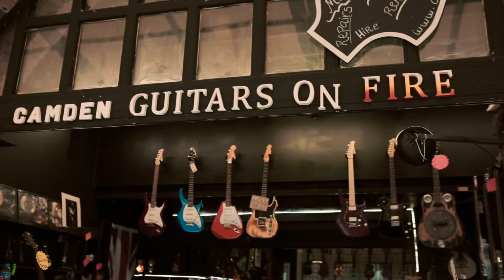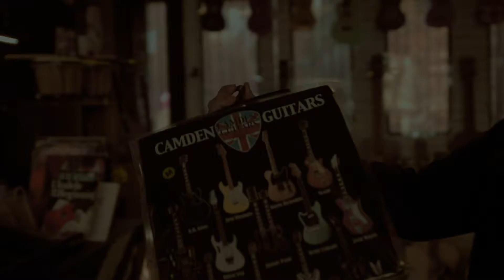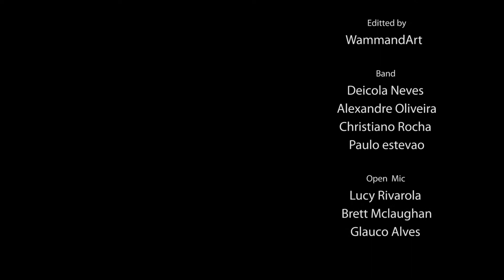Camden Guitars on Fire (Short film)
On the 10th of July 2017, a fire tore through Camden Market. More than 35 traders lost their entire livelihoods, and the community pulled together once again. Camden Guitars had a small shop right near the epicenter of the fire and it burned down completely.

But guess what? Camden Guitars is back, Now 'Camden Guitars on Fire' and it's in the North Yard of the Stables Market (near the Amy Winehouse statue).